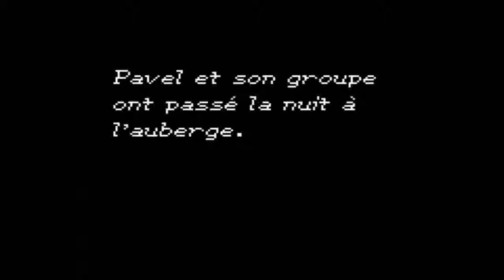Let's play Golden Sun 2 Episode 7 : Rochair et Garoh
Premier gros donjon du jeu